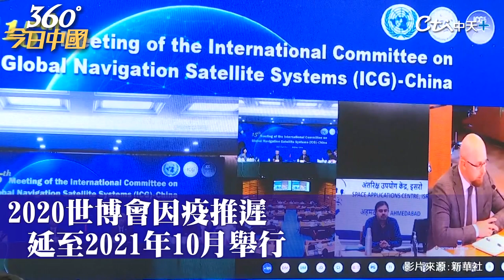杜拜世博會中國館"北斗日"登場!陸籲推動國際合作｜360°今日中國 @中天新聞CtiNews ​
歌名: Sunspots
作者: Jeremy Blake
類型: Dance & Electronic
氣氛: Happy Music